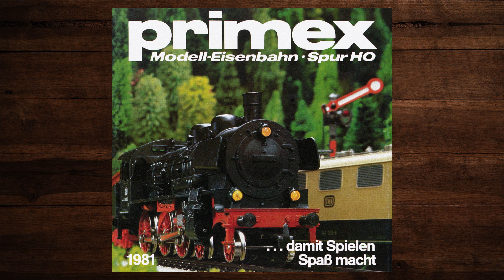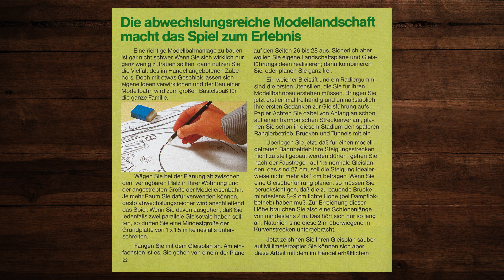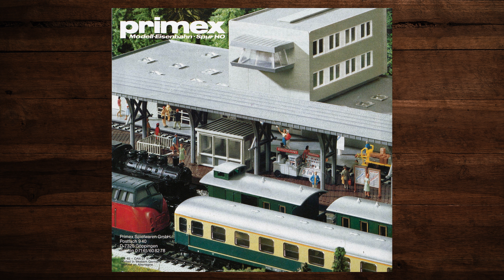Primex Katalog 1981 – Märklin, Modellbahn, Modelleisenbahn, H0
In diesem Video blättern wir durch den Primex Katalog von 1981. Ich hoffe Dich verbinden schöne Erinnerungen damit und Du findest neue Ideen für Deine Modellbahnanlage! 🚂